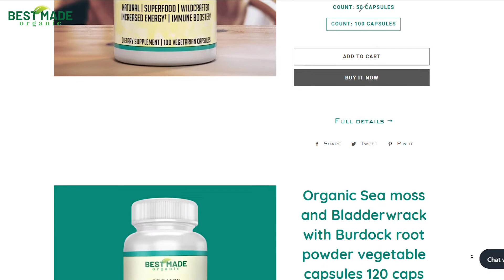Organic Sea moss (Irish moss) and Bladderwrack capsules